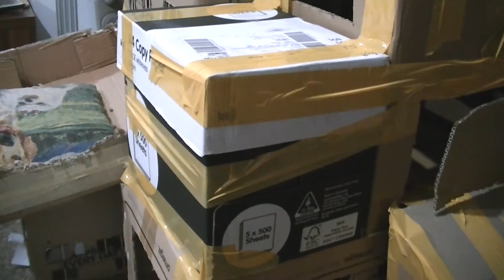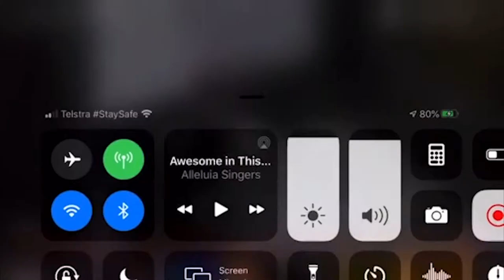Cat in Cat House and Chasing Flies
Thank for Tuning in SmokeyVLOGs Please checkout WoodsyTV